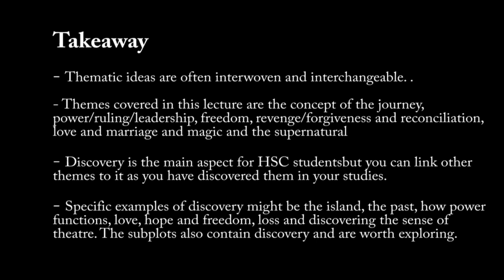The Tempest - Themes and Ideas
Bruce Pattinson from the Total Education Centre discusses the themes and Ideas in Shakespeare's The Tempest. He initially focuses on the idea of discovery in the play before analyzing the more common thematic ideas in detail. The slides at the conclusion of the video supply further ideas and reinforce the main points of the discussion.

Please visit out website at TotalEducationCentre.com.au for all your educational needs.

Look us up on Facebook. Like us for special offers.